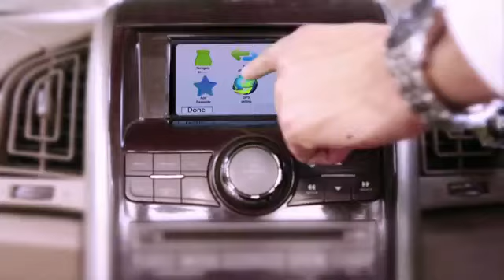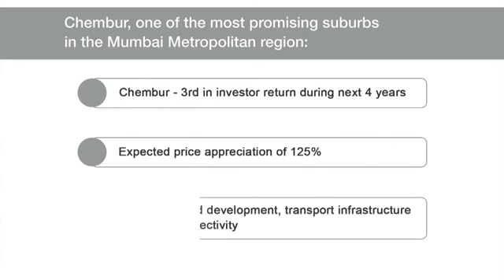Why Chembur in Mumbai is best for property investment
This video shows why Chembur is best destination for buying a property in Mumbai.